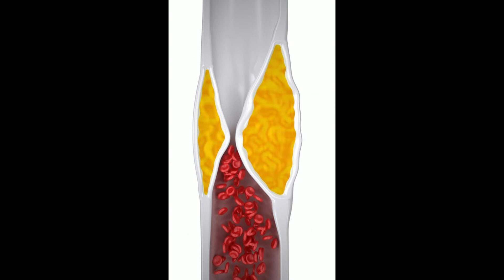What Is Reversible Ischemia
reversible ischemia
reversible ischaemia
reversible ischemia on stress test meaning
reversible myocardial ischemia treatment
inducible reversible ischemia
inferior reversible ischemia
inferior wall reversible ischemia
irreversible ischemia
irreversible myocardial ischemia
ischemia reversible and irreversible
mild reversible ischemia
mild reversible myocardial ischemia
myocardial ischemia reversible
no evidence of reversible ischemia
no reversible ischemia
no reversible ischemia on stress test
non reversible ischemia
reverse myocardial ischemia
reversible cardiac ischemia
reversible ischaemia meaning
reversible ischemia meaning
reversible ischemia symptoms
reversible ischemia treatment
reversible myocardial ischaemia